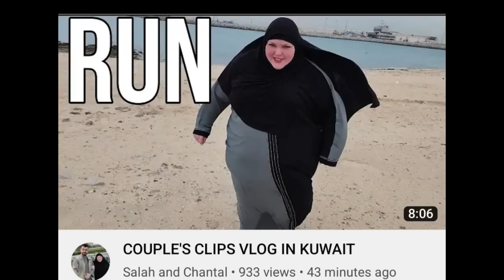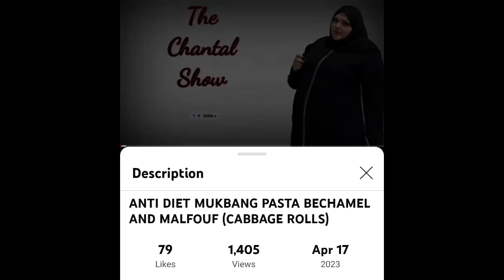Foodie Beauty Does Another Strange Mukbang